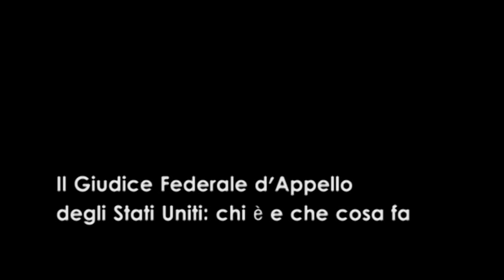Il Giudice Federale d'Appello degli Stati Uniti: chi è e che cosa fa - Università di Macerata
Il mestiere di Giudice, a lezione con Guido Calabresi, parte 1